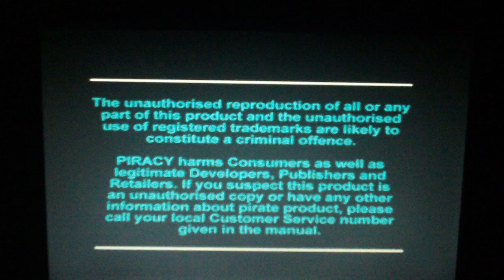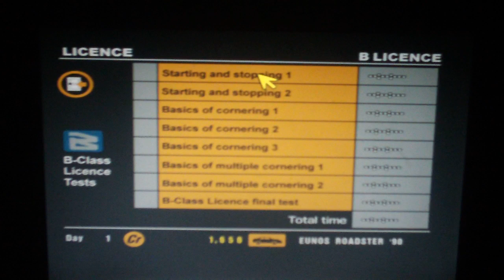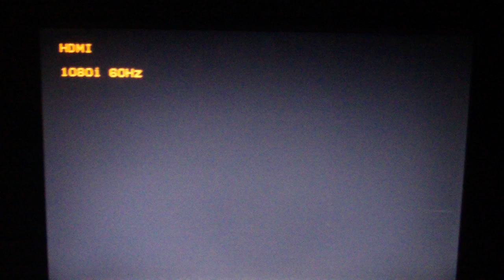Gran Turismo Review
I promised to do a review and here it is :D I'm ill and still do a review for you guys, because I love you. This game is amazing Deserves a 10/10.. No actually 20/10. The game that started all the Gran Turismo hype off and leading upto great games such as Gran Turismo 5. Play it, love it. A whole new racing experience.